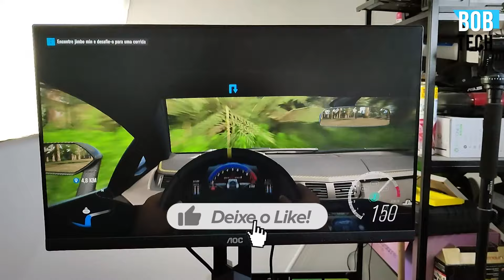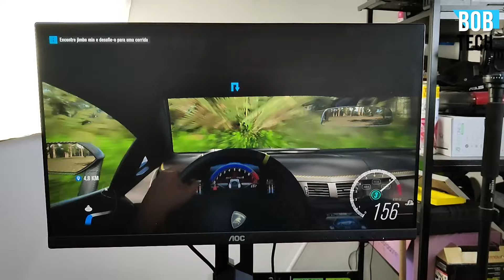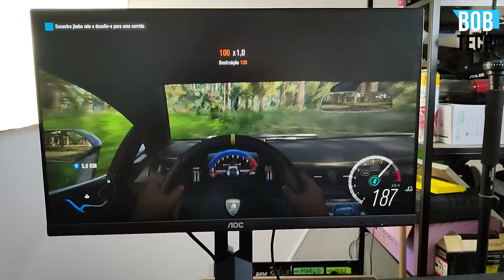MONITOR GAMER AOC HERO 24G2 -144 HZ 24 POLEGADAS, TELA IPS, FREE SYNC, 1 MS DE RESPOSTA. - REVIEW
Neste video apresento a vocês o monitor gamer AOC HERO 24G2 - Um monitor bonito, bem acabado, tela WIDE de 24 polegadas, quase que sem bordas, 144 Hz de taxa de atualização, Free Sync e uma taca de resposta de 1m/s.

Link para compra:
AMAZON BR

⭐️Ajude o canal comprando nos links abaixo ⭐️

30 dias Grátis!

📌 PARTICIPE DO NOSSOS GRUPOS DE OFERTAS (BETA)
 OUTRAS INDICAÇÕES:
Vídeo Temporizado:
0:01 - Deixa o Like!
0:25 - Inscreva-se
0:45 - Ative o Sininho